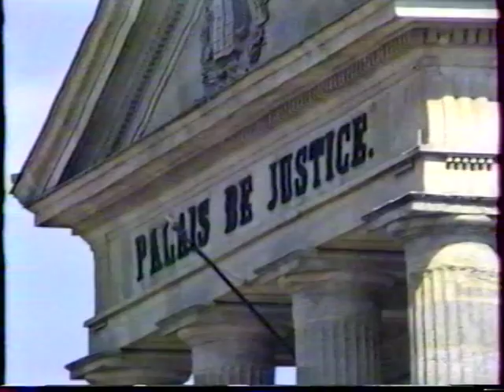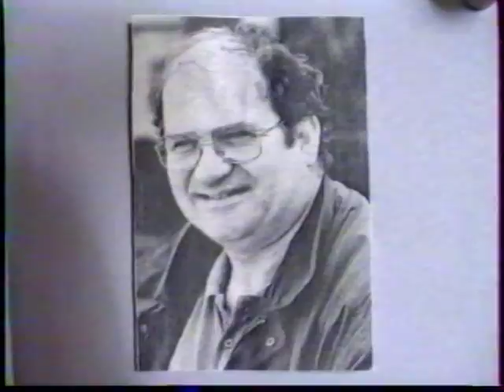Rallye du Teilleul 1991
Tiré d'une cassette*